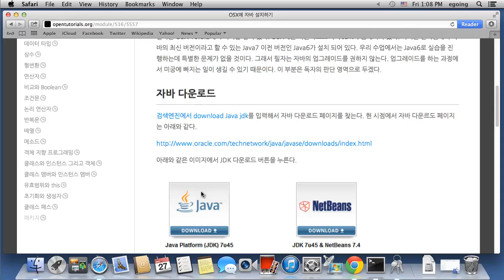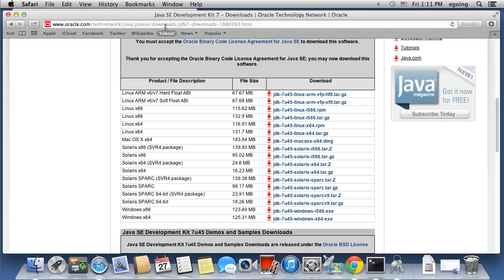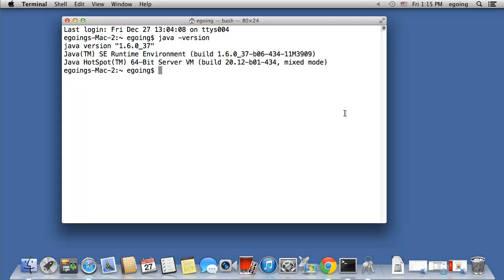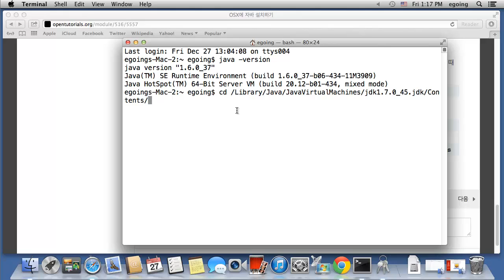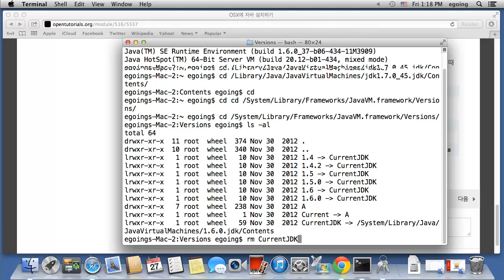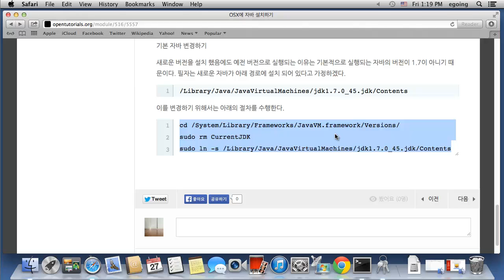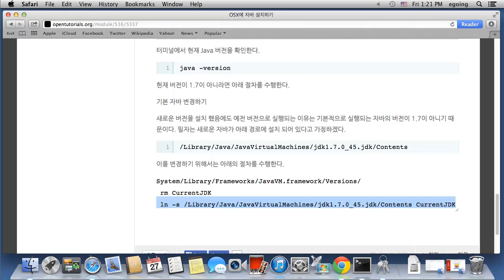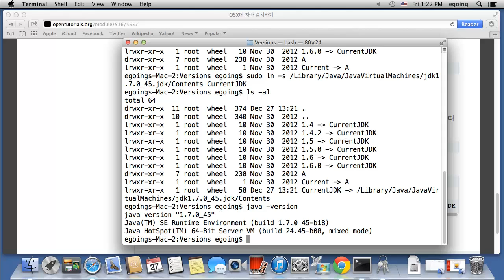Java - 설치 - OSX